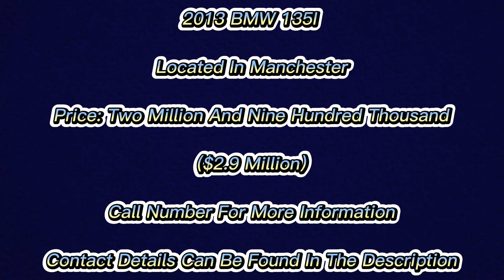2013 BMW 135i For Sale in Manchester, Jamaica Cars Jamaica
2013 BMW 135i For Sale in Manchester, Jamaica  Cars Jamaica